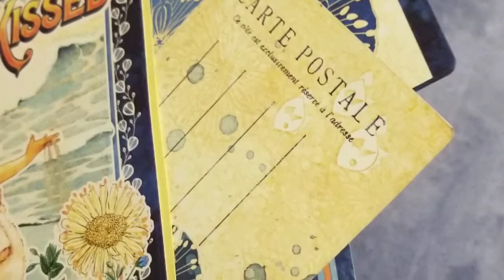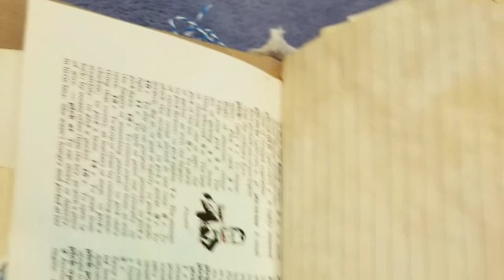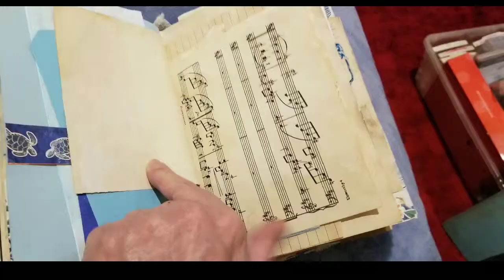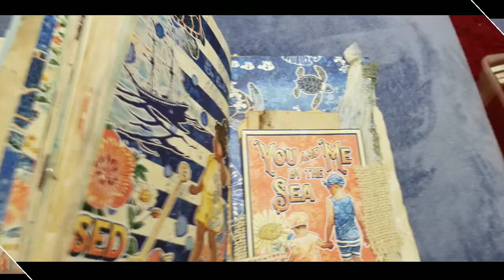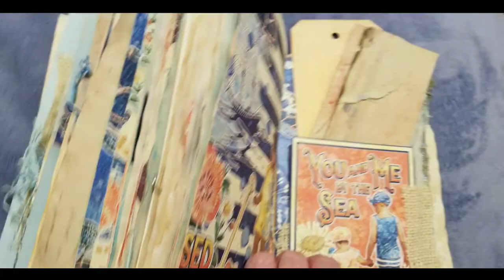Junk Journal using Graphic 45 and more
This is a 6x9 junk journal I made using Graphic 45 Sun kissed It is packed full. Colored image from Oddball Art. colored stamped images. Collage , tags of various sizes and more. This video does not show the entire journal